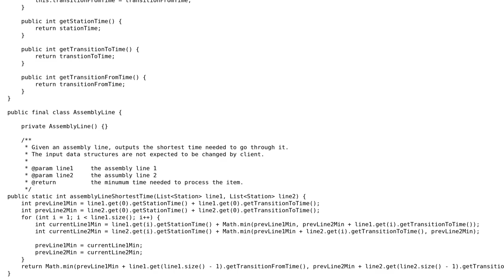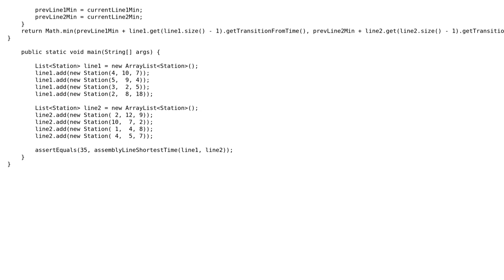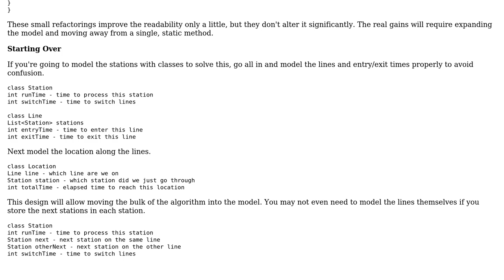Code Review: Assembly line scheduling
With thanks & praise to God, and with thanks to the many people who have made this project possible! | Content (except music & images) licensed under CC BY-SA | Music | Images & others | With thanks to user JavaDeveloper user Jamal user David Harkness and the Stack Exchange Network Trademarks are property of their respective owners. You are responsible for your own actions.